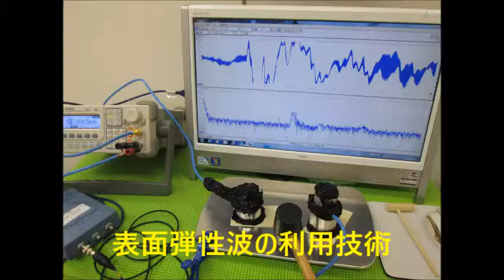超音波実験 Ultrasonic experiment